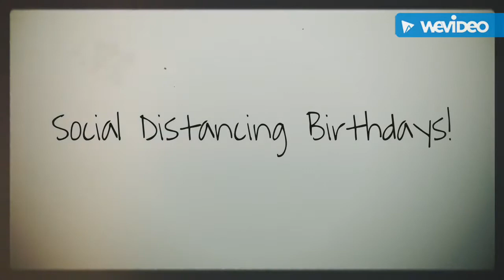SOCIAL DISTANCING BIRTHDAYS!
HAPPY BIRTHDAY APRIL!!!